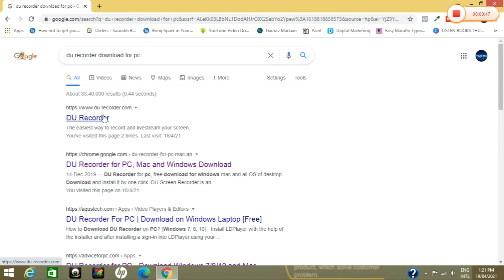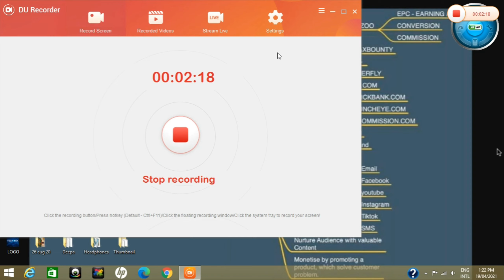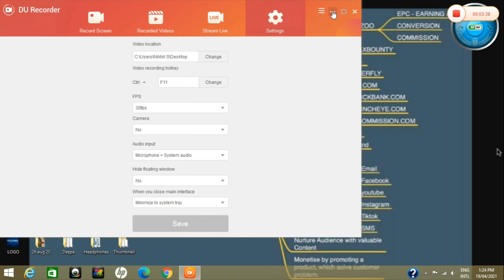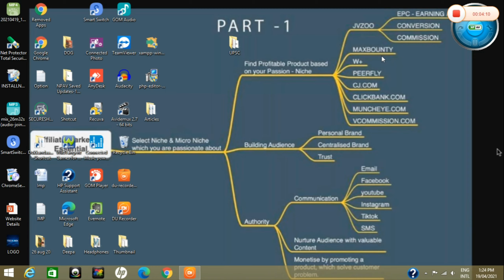How To Record Our Own Laptop Screen? 100% FREE SOFTWARE.... Please Subscribe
How To Record Our Own Laptop Screen? 100% FREE SOFTWARE